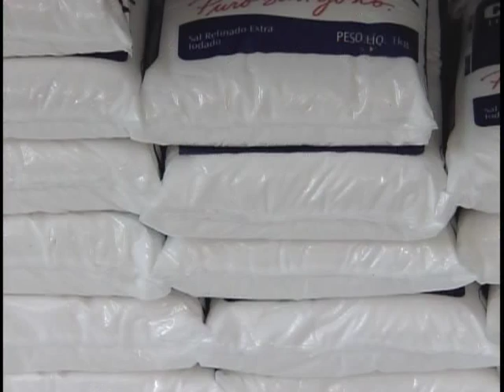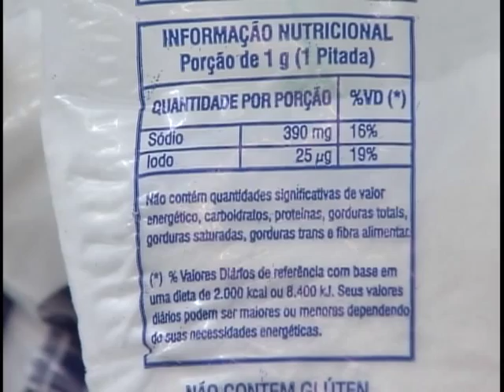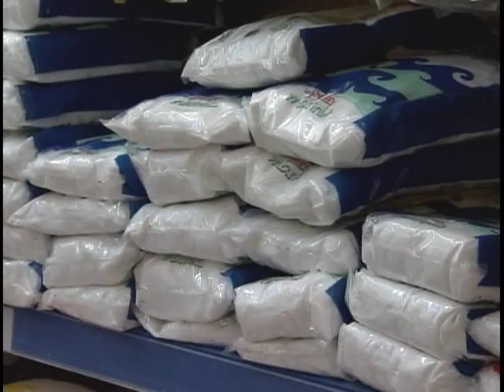Excesso de iodo no sal de cozinha preocupa Ministério da Saúde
NBR NOTÍCIAS - 16.07.11: O Ministério da Saúde está preocupado com o excesso de iodo no sal de cozinha. E determinou à Agência Nacional de Vigilância Sanitária a realização de um audiência pública para propor a redução da substância na composição do sal.